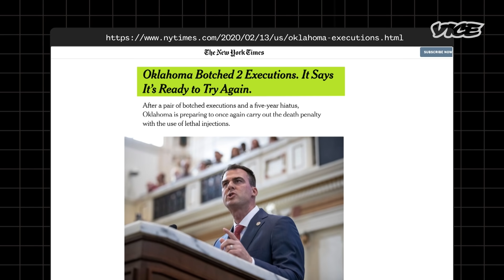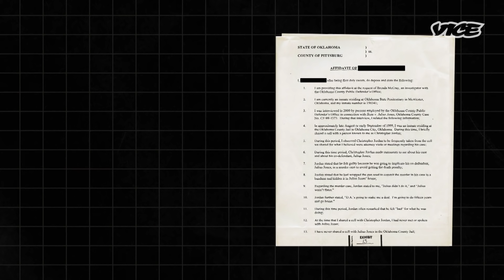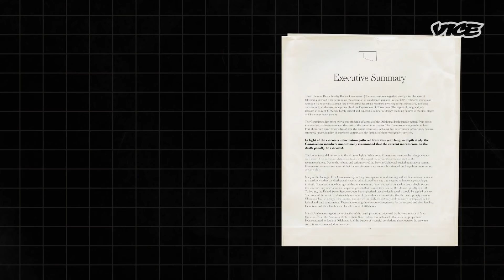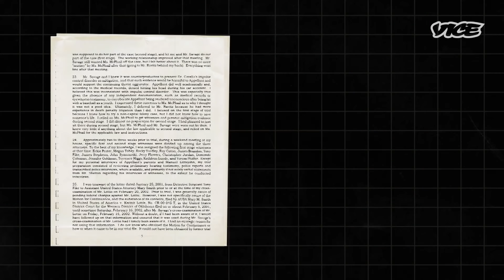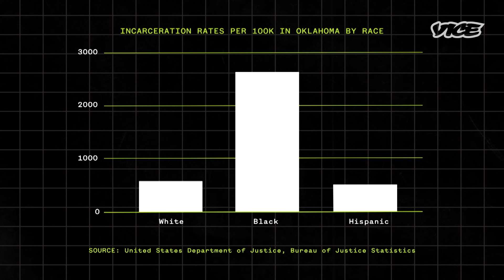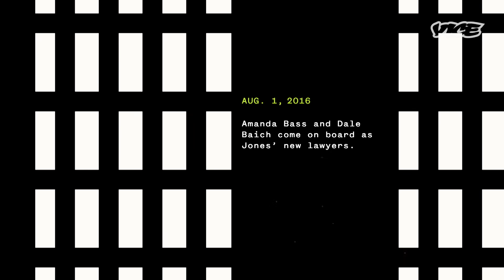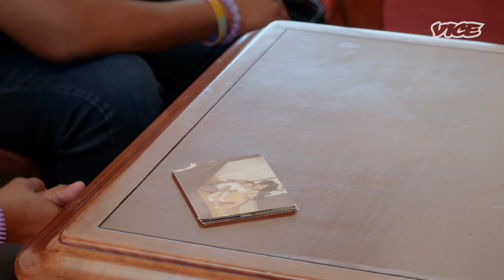Racism Tainted Julius Jones' Murder Conviction. He's Been on Death Row For 20 Years Anyway.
“I have spent the past 20 years on death row for a crime I did not commit, did not witness and was not at,” Jones, now 40, wrote in his 2019 commutation application.